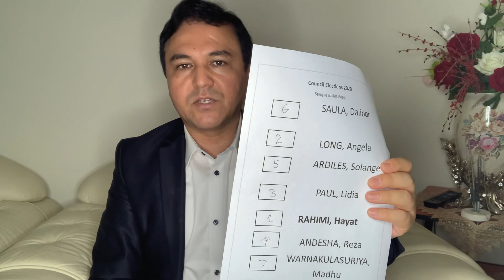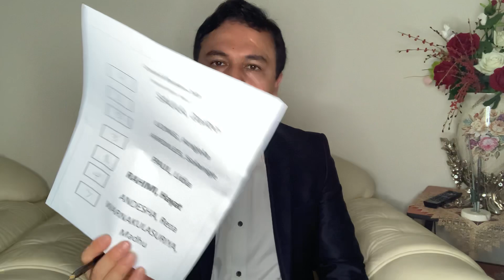How to Vote in Council Elections طریقه رای دهی و دیگر معلومات مهم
How to vote in Council Elections
طریقه رای دهی و دیگر معلومات مهم

Authorised by Hayat RAHIMI
1A Gwenda Street Dandenong Vic 3175